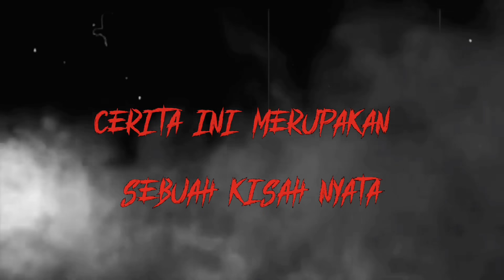HUTANG RATUSAN JUTA LANGSUNG TERLUNASI❗KISAH MISTIS RITUAL PESUGIHAN UANG KEMBALI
Ini adalah channel youtube satu-satunya yang kami buat dengan sesuai alur cerita

Kejadian bermula pada tahun 2015 dimana pak pon mengalami terhimpit ekonomi dan terdesak hutang dimana mana..karena adanya suatu informasi dari seorang teman pak pon langsung menyetujui ajakan itu .pak pon langsung menuju ke kota Banyuwangi untuk melakukan sebuah ritual pesugihan uang kembali dan pada akhirnya hutang itupun semua kini terlunasi

     Nama : EKSPEDISI KANG ODENK

Isi dari channel youtube : MENGUAK MITOS ATAU FAKTA DARI BERBAGAI CERITA MASYARAKAT TENTANG TEMPAT TEMPAT YANG MEMILIKI ENERGI MAGIS & MAHLUK TAK KASAT MATA🔥ATAUPUN BERBAGI CERITA TENTANG PENGALAMAN PENGALAMAN WARGA DI MASA LALUNYA

Jika ingin bergabung dengan tim kami atau ingin menjadi narasumber silahkan DM ke.

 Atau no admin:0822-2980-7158